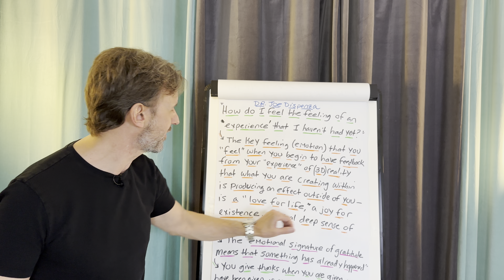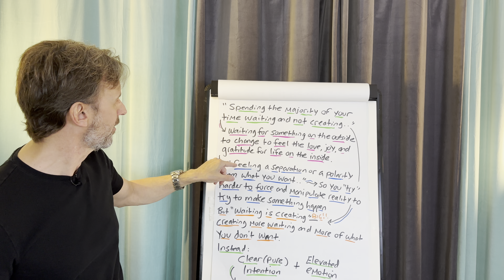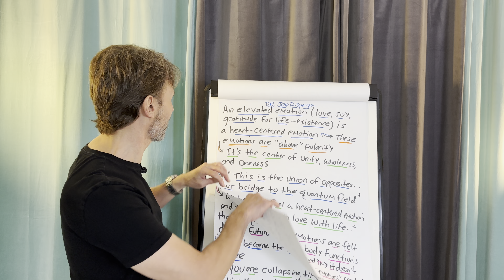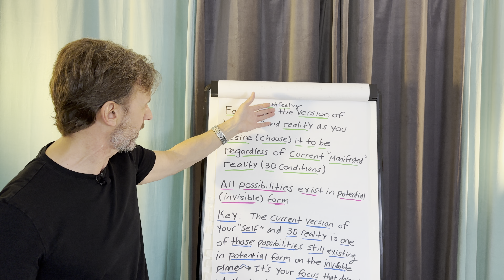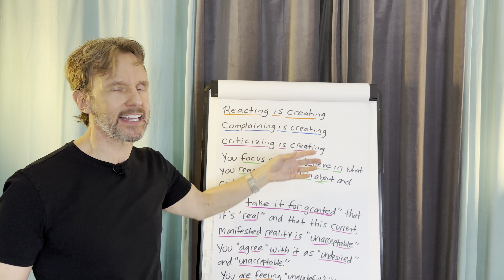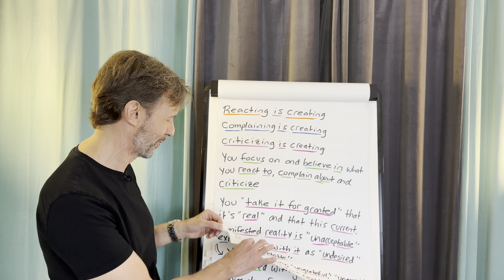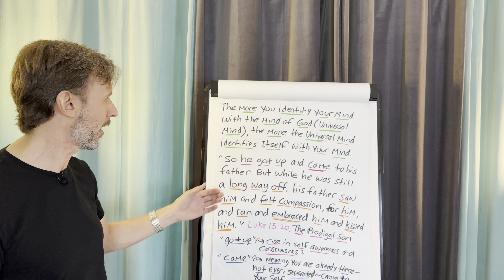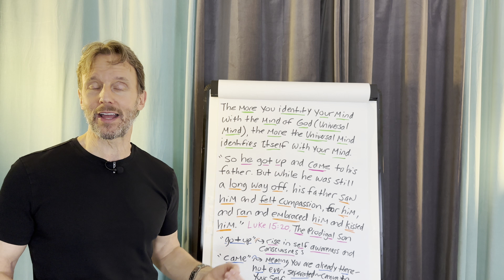“FEEL” Within What You Haven’t Yet “EXPERIENCED” in 3D Reality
➡️ This is the powerful answer to how do I feel something I haven’t yet experienced in 3D reality!